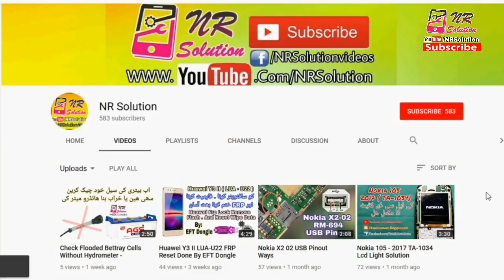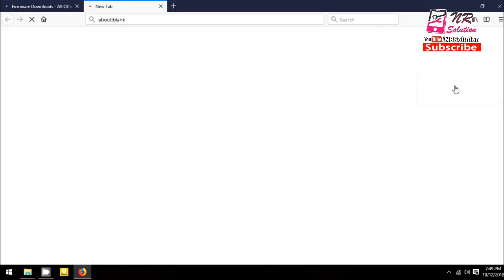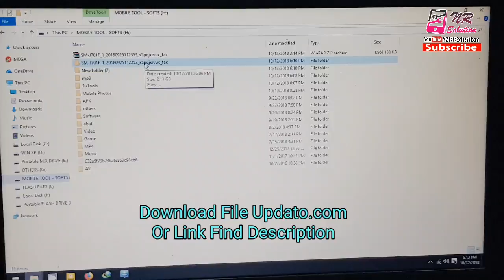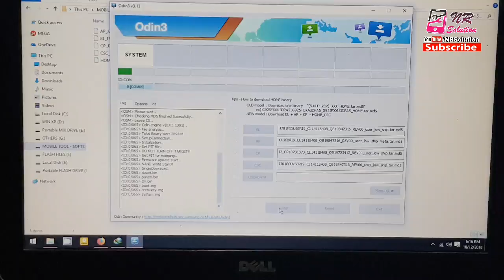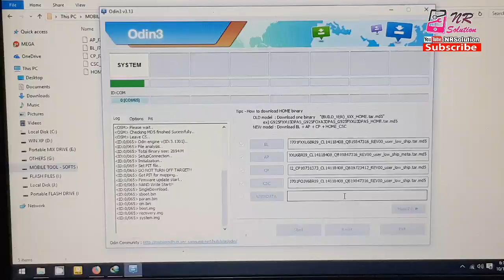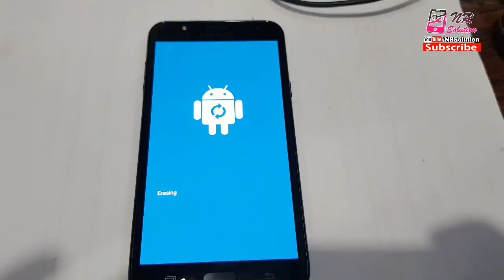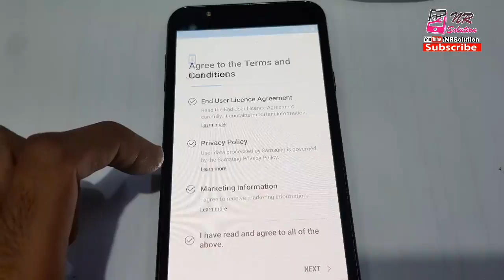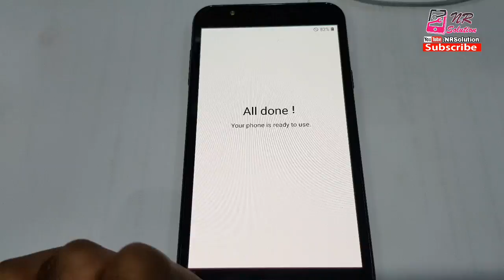Samsung Galaxy J701F Update Android 8.1 Oreo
Galaxy J7 Core/Nxt New Update 8.1 Oreo
How To Download Flash File Step By Step
And How To Update Flash In Mobile
100% Easy Way Watch And Follow